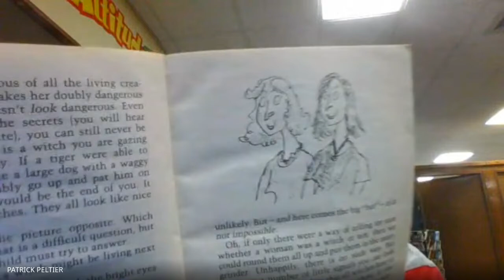The Witches: Chapter 1, A Note About Witches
Mr. Peltier, Librarian at Eldorado Intermediate School reads The Witches by Roald Dahl, Chapter 1: A Note About Witches.